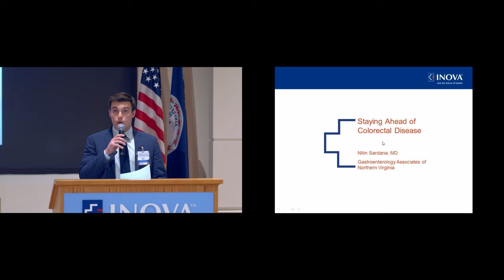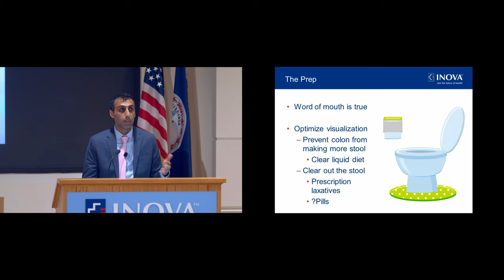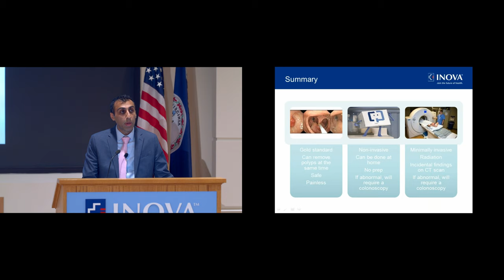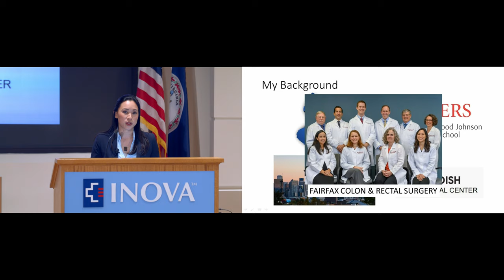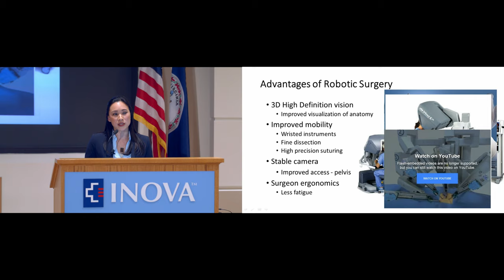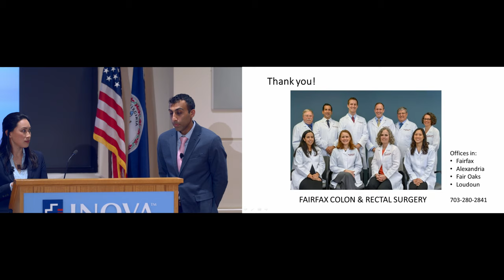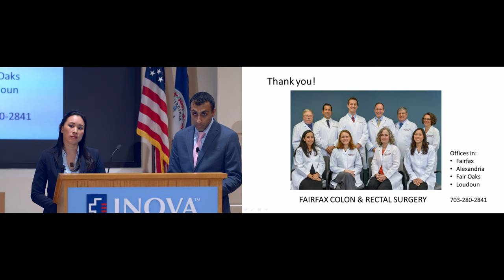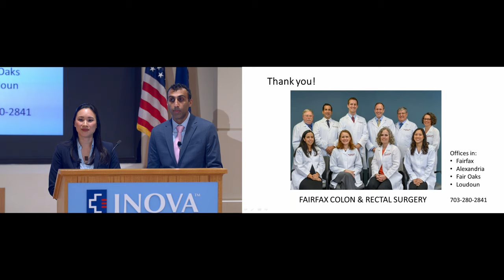Inova Ask the Expert: Staying Ahead of Colorectal Disease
Dr. Christina Cheng and Dr. Nitin Sardana provide an informational talk focused on the value of colorectal cancer screening, symptoms and risk factors of the disease, and the latest in treatment options.